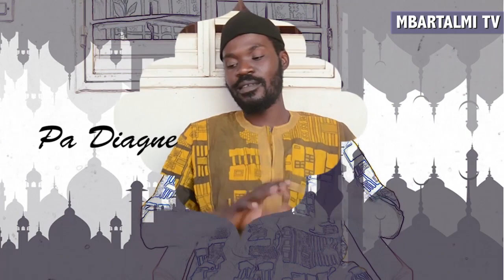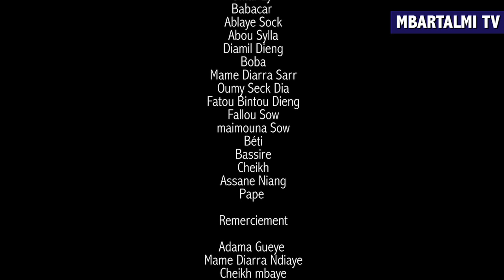SERIE KOOR : Kooru Pa Diagne Episode Du 6 MAI 2020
SERIE KOOR : Kooru Pa Diagne Episode 4

Mbartalmi Tv Est une plateforme de communication visuel qui permet de  voyager sans même se déplacer.
des reportages, des Couvertures Médiatique, des Séries Télévisés,  des Théâtres,  d'sports,  Cinémas ...